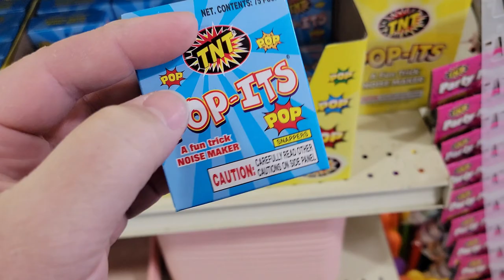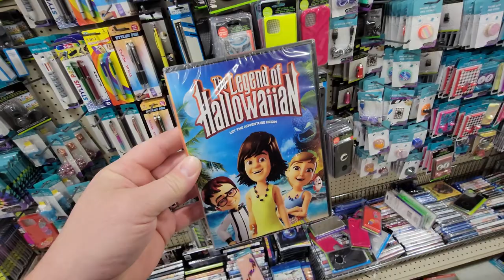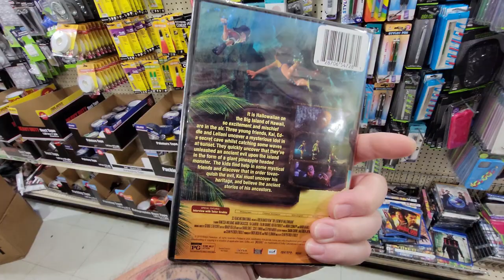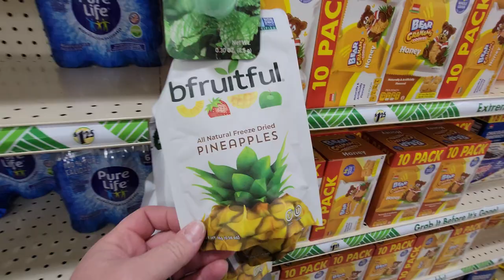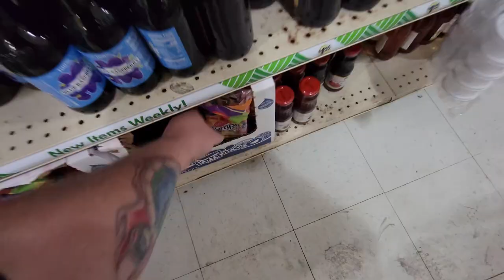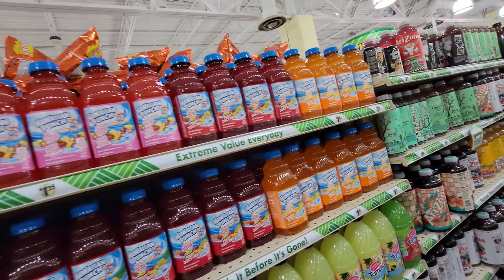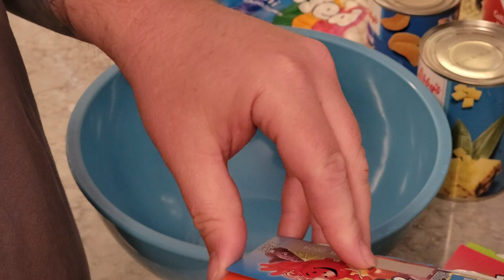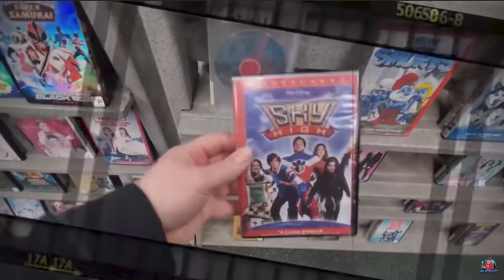HALLOWEEN in HAWAII with TROPICAL FRUIT SALAD !! HALLOWAIIAN SATURDAY NIGHT SNACK AND A MOVIE